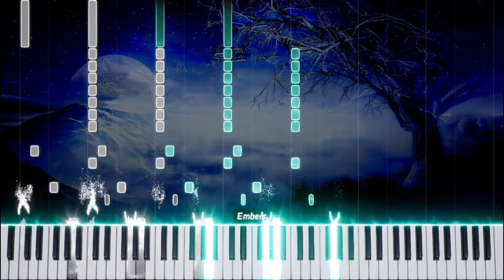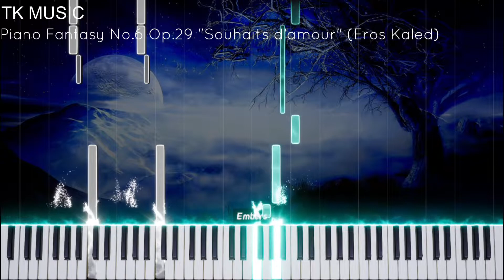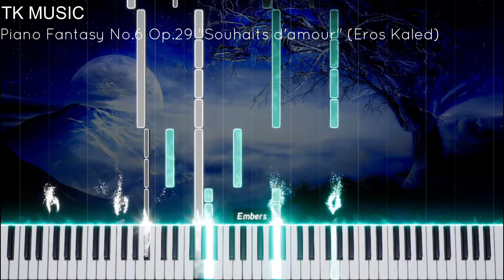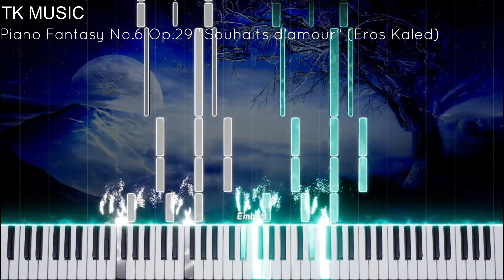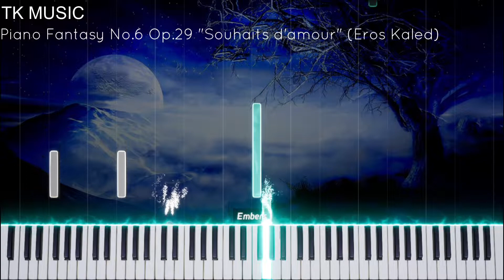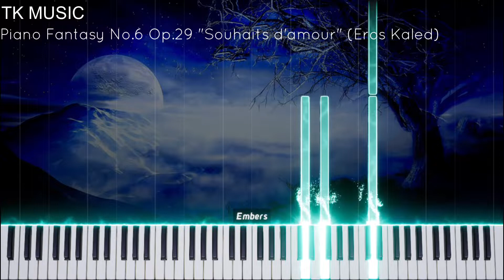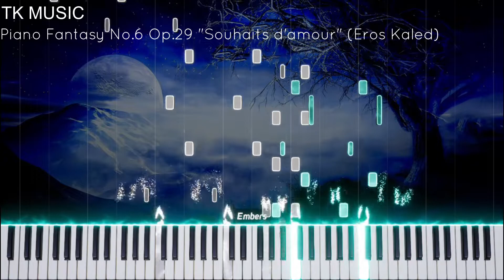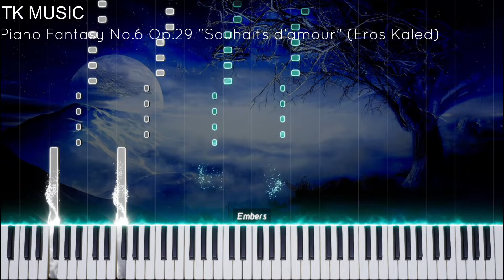Souhaits d'amour - Piano Fantasy No.6 Op.29 | EROS KALED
En ésta sexta fantasía “Souhaits d'amour” (Deseos de amor) en dedicatoria a dos amigos, a grandes rasgos en ésta fantasía se presentan varios temas que describen a grosso modo los deseos de amor que se pueden llegar a sentir, explicados en diversas circunstancias.

ESTRUCTURA:

00:00- Tema A
El tema A qué abre la pieza es fuerte, marcado y está lleno de furia, los primeros compases han de repetirse para dar mucho dramatismo y una entrada triunfal a la pieza.

01:05- Variación (Tema B)
Lo que viene a continuación es una variación del tema A, de carácter un poco más melancólico y de un tono un tanto más oscuro, se nos presenta a ésta contraparte como algo más reflexivo del cuál poco a poco nace un tema más alegre y lírico hacía el momento 01:52.

02:15- Pasaje 1
Una vez presentados los protagonistas (Tema A y B) viene un extraño pasaje en donde se les ve convivir un poco en una sección que guarda el poderoso carácter del tema A y la sensibilidad del tema B.

02:57- Re Exposición Tema A
En ésta re exposición se muestran a ambos temas ya un poco evolucionados, siendo en primera instancia el tema A presentado un poco más lento, cansado, para después retomar la energía del inicio, solo para después desvanecer en un silencio.

03:52- Re Exposición Tema B
Del silencio en el que A se derrumbó emana su compañero B, se muestra más lento, explicado que se siente cansado, a diferencia de A, aquí el acompañamiento de B es distinto, mostrándolo de manera más melancólica.

04:30- Sección Central
La sección central puede explicarse en dos partes, la primera en donde ambos temas se toman un descanso y llegan a un momento romántico por la noche, ambiente el cuál les rodea en misterio y magia; más adelante se presenta algo más triste de carácter más íntimo, un momento de silencio en el que ambos admirarán las estrellas de la noche.

06:54- Coda
Para el coda vuelve a precipitarse el tema A el cuál interrumpe el silencio abruptamente, luego de ésta exposición final del Tema A rápidamente nace el final de la pieza, un tema fantástico que guarda la belleza y la esencia de los temas A y B, una forma adecuada de terminar con ambos temas.

07:25- Final
Para el final se utilizan los motivos y las características principales de ambos temas, se toman los constantes golpes del tema A y la melódica línea del tema B para dar cabida a la parte final en donde nace un nuevo tema a partir de los A y B, justo hacia al final se retoman la sección central con la voz principal cantando aquella melancolía y el fondo con pasivos trémolos, de modo que el final son Tema A y tema B sonando juntos en la tónica dominante de toda la pieza.

A grandes rasgos en la obra los temas se desarrollan y para el final muestran una clara evolución.
"El amor y los sentimientos son a veces incomprensibles, siéntate y observa como 2 cosas opuestas se unen"

Dificultad: 17/20